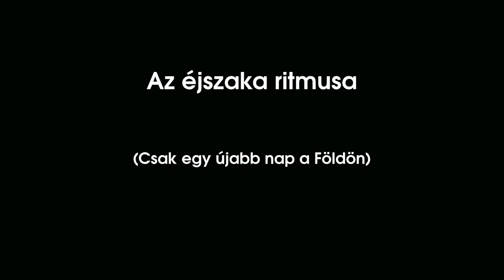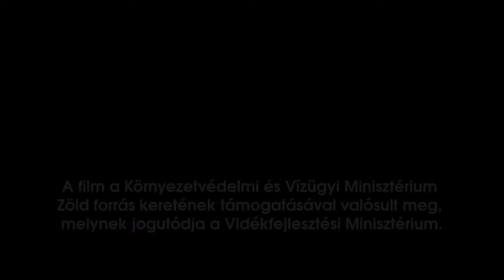Az éjszaka ritmusa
Éjszaka készült fényképek filmként lejátszva - arról, amit a városokból már nem látunk, az éjszakai égbolt csodáiról.
Helyszínek: Tihany, Zselici Csillagoségbolt-park, Hortobágyi Csillagoségbolt-park, Bükki Nemzeti Park, Körös-Maros Nemzeti Park, Aggteleki Nemzeti Park